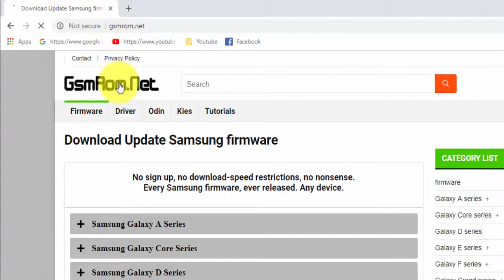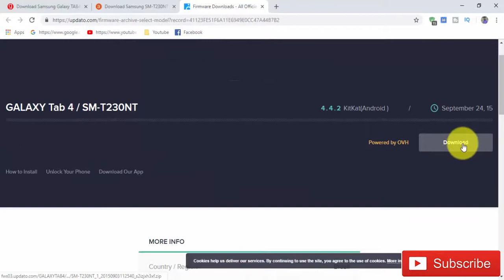Download Samsung Galaxy TAB4 SM-T230NT Stock Firmware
In this Website (gsmrom.net) we have managed to share the Original Samsung Stock Rom (firmware) for all the available Samsung Devices. we will give you a tutorial on how to update the firmware of your Samsung Galaxy TAB4 SM-T230NT.

Required for this is:
- your Galaxy TAB4 SM-T230NT, with at least 30 percent charge.